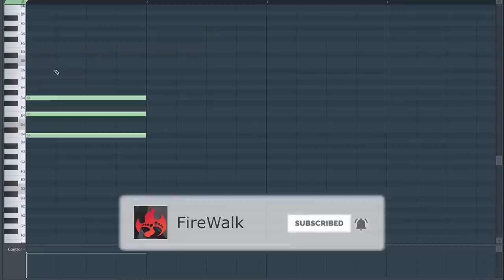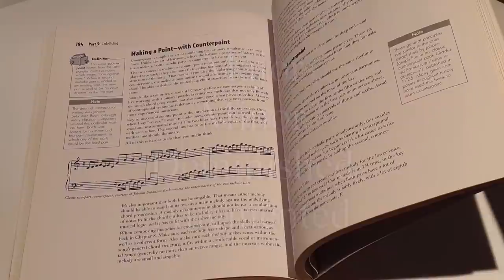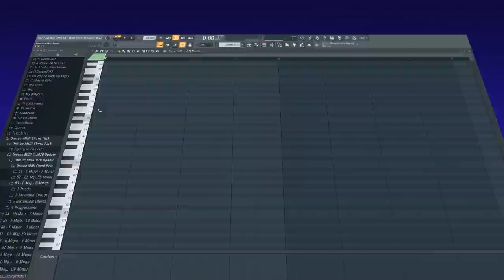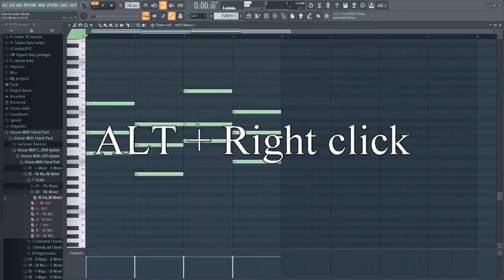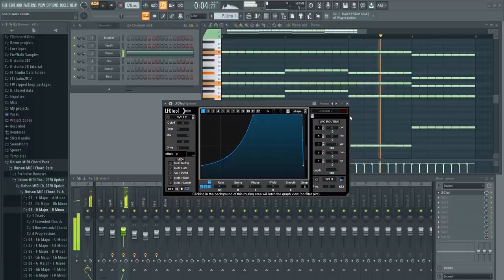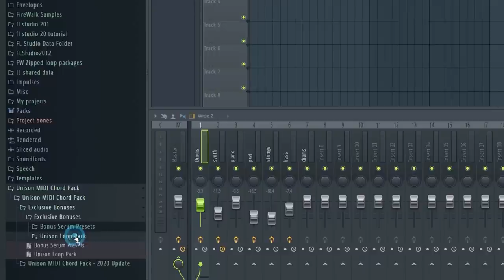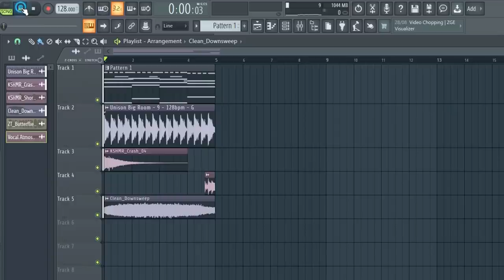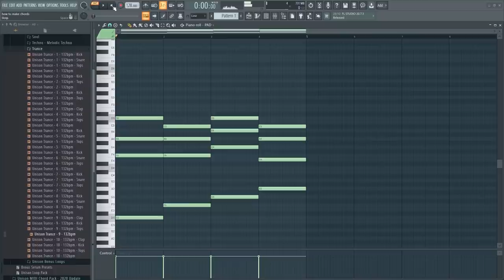How To Make AMAZING Chords & Chord Progressions WITHOUT Music Theory (FL Studio 20 Tutorial)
In this FL Studio 20 chord tutorial, I will show you how how to make chords and chord progressions even if you don't know music theory. Learning to make chords and chord progressions  are essential in order to create harmony in music. If you want to make an effective song then having great sounding chords is essential because chords and chord progressions are in many ways the very foundation of your song, so make sure that you spend some time getting your chord progressions right. There are different kinds of chords you can use to make your music have a particular feel. For example, some chords are happy sounding, while other chords are darker or even sad sounding. This tutorial will show you the basic chords, and how to use them effectively to make an effective chord progression. It will also show you how to chop up chords and make a melody from chords.
All though this tutorial is for FL Studio, the same techniques can be applied to any daw, such as Ableton, Studio One, Cubase, Reaper and so on. If you want to learn how to make a chord progression that work well, then make sure to watch this entire tutorial until the end.
Last but not least, I just want to point out that if you're new to chords, then it can be helpful to use midi files to help you get great sounding chords. This is a good way to learn how to make effective chord progressions.
A chord progression doesn't have to be too complicated. Keep it simple.

00:00 - Introduction
00:10 - What is a chord?
00:50 - Chord progression explained
01:06 - Chord progression example
01:33 - Do I need to know music theory to make chords?
01:55 - The four most common kinds of chords
03:05 - How to find a scale to produce your track in
03:43 - How to set a scale in FL Studio
04:03 - Ghost notes
04:10 - How to drag in Midi files (Chords)
04:30 - How to make a basic chord progression
05:19 - How to quickly audition notes
05:58 - How to make a more advanced chord progression
07:25 - How to chop up the notes with the chop tool
07:45 - Adding sidechaining
08:07 - Adding percussion
09:05 - Adding bass
09:24 - Adding strings & pads
09:39 - Adding Synths
10:17 - How to autodetect the scale you're in
10:31 - How to add chords from MIDI files